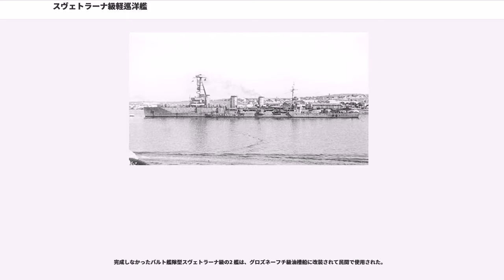スヴェトラーナ級軽巡洋艦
南ロシア海軍・ロシア海軍の巡洋艦
ロシア臨時政府・ロシア共和国の巡洋艦

スヴェトラーナ級巡洋艦(ロシア語:)はロシア帝国で計画された軽巡洋艦のシリーズのひとつ。しかし、帝政時代には完成せず、ソ連海軍で使用された。

艦級は、1番艦の艦名からの名称による。1番艦の名称の由来となった「スヴェトラーナ」は現在も人気のあるスラヴ系の一般的な女性の名前であるが、スラヴ圏の人名が基本的にすべてそうであるように、これもやはりキリスト教の聖人の名前である。人名スヴェトラーナについてはスヴェトラーナに詳しい。

なお、日露戦争時にも日本海海戦に参加した同名の艦艇があったが、このページで扱うのはそれとは別物。スヴィェトラーナの名前は幾度となくロシア艦船の艦名に採用されている。

スヴェトラーナ級軽巡洋艦は、1912年から1916年にかけての海軍造船強化プログラムの一環で発注された。これは、ロシア帝国海軍にとって初めての軽巡洋艦となるものであり従来の装甲巡洋艦と防護巡洋艦などの偵察艦の代替となることが計画された。そのため、この軽巡洋艦には戦艦戦隊に協力する偵察任務や海軍歩兵部隊に対する協同任務への使用が予定された。設計に際しては、セヴァストーポリ級戦艦やイズマイール級巡洋戦艦、ノヴィーク級駆逐艦との共通化が図られた。

のち、計画には変更が加えられた。主なものとしては、タンクの形状に揺れを制御するスタビライザーが加えられ、また水上機2 機も搭載するようになった。

スヴェトラーナ級軽巡洋艦は、良好な航海性能と強力な火器兵装を有していた。しかしながら、第一次世界大戦開戦後、イギリスに注文していた装置と物資の調達の混乱のためで建設は長引き、1917年末まで完成しなかった。そうこうするうちにロシア革命が発生し、新型艦の完成は絶望的となった。完成した一部の艦艇はウクライナ国や白軍によって接収され、一部は戦火のうちに失われ、また一部はボイコットにより座礁させられた。

ロシア革命とそれに続くロシア内戦によってソヴィエト政府が旧ロシア帝国領の大半を手にしたが、その国家の経済体制は大きく損なわれていた。それに加えて、ソヴィエト政府の指導者の何人かが海軍を嫌っていたことは、内戦で打撃を受けた艦隊の復興へマイナスの影響を及ぼした。建造されていた8 隻のスヴェトラーナ級軽巡洋艦の内、わずか2 隻だけが元の設計に基づき完成され、戦列に加えられることが決定された。即ち、バルト艦隊へプロフィンテルン(スヴェトラーナから改称)、黒海艦隊へチェルヴォーナ・ウクライィーナ(アドミラール・ナヒーモフから改称)という1 隻ずつの配備である。この他に、クラースヌィイ・カフカース(アドミラール・ラーザレフから改称)とヴォロシーロフ(アドミラール・ブタコーフから改称)の2隻が、18 cm単装砲を装備する設計に変更され建造されることになった。プロフィンテルンはバルト艦隊に配備され、のち黒海艦隊へ配置換えとなった際にクラースヌィイ・クルィームへ改称された。しかし、ヴォロシーロフは78号計画に従い練習巡洋艦として完成させる計画があったが完成せず、繋留されたまま独ソ戦を迎え、レニングラートが包囲攻撃された際に撃沈された。

他にアドミラール・スピリードフとアドミラール・グレーイクの2隻がディーゼル燃料のタンカーとして完成・配備された。残りの艦に関しては、結局のところ解体された。

完成した艦の内3隻は、赤色海軍の一艦として第二次世界大戦まで実戦に使用された。しかしながら、アドミラール・スピリードフとチェルヴォーナ・ウクライィーナは戦没した。クラースヌィイ・クルィームとクラースヌィイ・カフカースは戦後まで生き残り、1950年代まで使用された。

スヴェトラーナ級軽巡洋艦は、バルト艦隊向けに設計された前期型4 隻と、黒海艦隊向けに設計された後期型4 隻に大分される。後期型4 隻については、特に黒海艦隊型スヴェトラーナ級あるいはアドミラール・ナヒーモフ級と呼ばれることもある。さらに、後期型の最後の2 隻はそれまでの艦とは動力機関が異なっており、出力が500 馬力増しとなっている。

のちに、各艦の改称や設計の変更に伴い、スヴェトラーナ級は次のように改称された。大幅に設計変更のなされた前期型1 艦と後期型1 艦について...